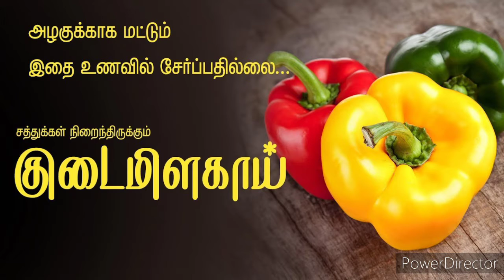குடைமிளகாய் பொரியல் தமிழில்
In this video u can see how to cook capsicum.